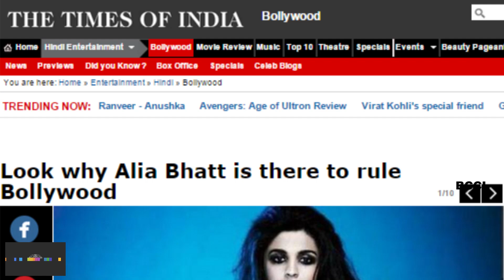Alia Bhatt’s drug addict avatar! - TOI